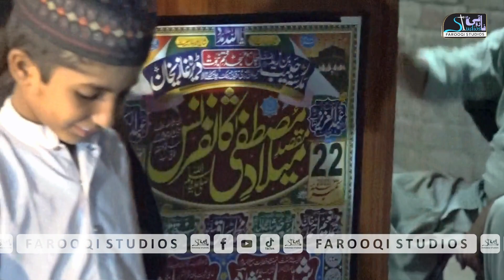New Beautiful Hamd 2024 | Allah Tera Mera Sab Da Hajat rawa | Tahir Bilal Chishti | Farooqi Studios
Naat: Allah Sab Da Hajat rawa
Voice: Tahir Bilal Chishti
City: Punjab, Pakistan
Video: Farooqi Studios

For Pakistan:
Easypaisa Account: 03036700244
For Overseas:
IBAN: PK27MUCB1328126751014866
In this Video We Cover:
new naat2024
new heart touching kalam
heart touching
punjabi naat
hafiz tahir bilal chishti
hafiz tahir bilal chishti 2024
tahir bilal chishti
allah tera mera sab ka hajatrawa
allah tera mera sab da hajatrawa
hamd,punjabi hamd e bari tala
punjabi hamd o naat
Tahir Bilal Chishti New Naats
allah tera mera sub da hajat rawa

Pashto, Urdu and Punjabi Naat

naat download